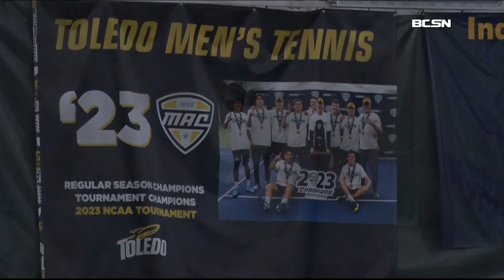International Tennis Talents Rally for the Rockets